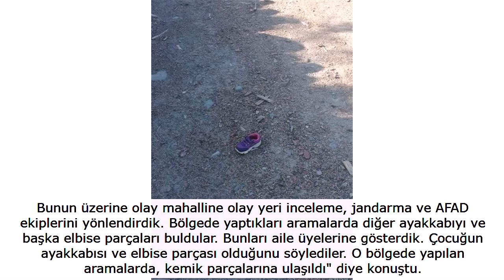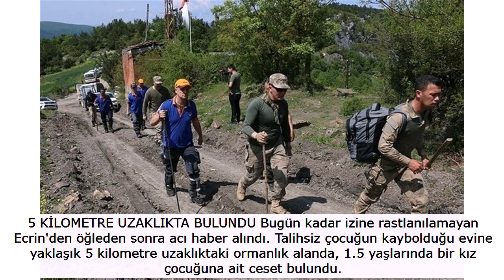Müge Anlıda Ecrin bebeğin amcasından kan donduran sozler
Müge Anlı 27 Mayıs'ta yapılan son dakika açıklamasıyla duyurulan Ecrin'in cansız bedeninin bulunduğu haberi üzerine Kaymakamlık ve Başsavcılık harekete geçti. Türkiye'nin Müge Anlı ile takip ettiği Ecrin Kurnaz'a ait olduğu iddia edilen kemik parçaları adli tıpa gönderildi. Ecrin davasında son dakika gelişmeleri yaşanmaya devam ederken, son olarak üvey amca Özkan'ın yeniden takibe alındığı ortaya çıktı.

1,5 yaşındaki Ecrin'in bulunmasının ardından gözler anne ve üvey babaya çevrildi. Üvey baba Deniz Kurnaz'ın kardeşi Özkan Kurnaz ise en büyük şüpheli. Çelişkili açıklamaları tüm dikkatlerin üvey amcanın üzerinde toplanmasına neden oldu. İşte Ecrin hakkındaki tüm detaylar.

ÜVEY AMCA TAKİBE ALINDI Vezirköprü Cumhuriyet Savcılığı'nın 'kişiyi hürriyetinden alıkoyma ve kasten adam öldürme' suçlarına ilişkin olarak başlattığı soruşturma da genişletildi. Savcılık ile polis ve jandarma ekipleri, soruşturmada aile içi bazı ilişkileri mercek altına aldı. Sevcan Kurnaz'ın, 16 yaşındayken kaçarak kendisinden 20 yaş büyük Cengiz Kurnaz ile evlendiği ortaya çıkmıştı.

Ecrin 4 aylıkken Cengiz Kurnaz kalp krizinden yaşamını yitirince Sevcan Kurnaz'ın, 7,5 ay önce de ilk eşinin kız kardeşinin oğlu olan Deniz Kurnaz ile evlendiği ifade edildi. Sevcan Kurnaz'ın bu evlilikten de 6,5 aylık hamile olduğu bildirildi. Ecrin'in üvey amcası Özkan Kurnaz'ın ikilinin ilişkilerini önceden bildiği ve durumu kalp krizinden ölen ilk eşi Cengiz Kurnaz'a söylediği belirlenmişti.

Ecrin kaybolmadan önce son olarak üvey amcası Özkan Kurnaz'a bırakılmıştı. Savcılık, şüphelerin üzerinde yoğunlaştığı Özkan Kurnaz'ın cep telefon kayıtlarını geriye dönük incelemeye aldı. Kurnaz'ın olay gününe ilişkin çelişkili ifadeleri de mercek altına alındı. Bu arada, soruşturma kapsamında Ecrin'in dedesi Nuri ile babaannesi Hacer Kurnaz'ın da kan örnekleri alındI.

KAYMAKAM'DAN AÇIKLAMA Olay hakkında bilgi veren Vezirköprü Kaymakamı Kudret Kurnaz, "Saat 15.30 civarında çocuğun kaybolduğu evin 6 km uzağında orman muhafaza memurlarının çalışması vardı. Onlar orada bir çocuk ayakkabısı ve bir de elbise parçası buldular. Bunu haber verdiler.

Bunun üzerine olay mahalline olay yeri inceleme, jandarma ve AFAD ekiplerini yönlendirdik. Bölgede yaptıkları aramalarda diğer ayakkabıyı ve başka elbise parçaları buldular. Bunları aile üyelerine gösterdik. Çocuğun ayakkabısı ve elbise parçası olduğunu söylediler. O bölgede yapılan aramalarda, kemik parçalarına ulaşıldı" diye konuştu.

KEMİK PARÇALARI ADLİ TIP'A GÖNDERİLDİ Bulunan kemik parçalarının Adli Tıp'a gönderildiğini belirten Kaymakam Kurnaz, "Kimlik tespiti adli tıp raporu sonucunda netleşecek. Şu anda çocuğundur demiyoruz. Fakat bulunan elbise parçaları ve ayakkabı aile fertlerine gösterildi. Çocuğa ait olduğunu teyit ettiler. Kemiklerin çocuğa ait olup olmadığının net bir tespiti için Adli Tıp'a gönderildi" şeklinde konuştu.

KEMİKLERİN SONRADAN BIRAKILDIĞI İHTİMALİ Kemikler ile Minik Ecrin'e ait ayakkabı ve kıyafetleri bulduğu bölgede, bu sabah yeniden arama çalışması başlatıldı. Bölgeye gelen AFAD ve Jandarma ekipleri, savcı nezaretinde dere yatağında arama çalışması yürütüyor. Çalışmalarda AFAD'ın 'Abrek' isimli kadavra köpeği de kullanılıyor. Bu arada, kemiklerin bulunduğu, Ecrin ailesinin evine 6 kilometre mesafedeki alanın daha önce ekiplerce tarandığı ortaya çıktı. Ecrin'e ait olduğu değerlendirilen kemiklerin sonradan o bölgeye bırakıldığının tahmin edildiği bildirildi

1,5 yaşındaki Ecrin Kurnaz'ın üvey amcasına çevrilen gözler Özkan Kurnaz'ın adeta takip eltına girmesine neden olmuştu. Şüpheli açıklamalarıyla dikkat çeken Özkan Kurnaz, Müge Anlı ile Tatlı Sert programında yine gündem olacak.

3 BÖLGEDE ÇALIŞMA YAPILDI UMKE, AFAD ve jandarma komandolar, bölgeye arama başlattı. Evin çevresinde başlatılan aramalar belirli bir düzen içerisinde geniş alana yayıldı. Arama-kurtarma çalışmasında görevlendirilen kadavra köpeği Abrek7in evin 75 metre yakınında tepki vermesi üzerine üç ayrı bölgede de kazı çalışması gerçekleştirildi.

TOPRAK NUMUNELERİ ALINDI Savcının gözetiminde sürdürülen kazı çalışmalarından da sonuç alınamazken, üç ayrı bölgeden analiz edilmek üzere toprak numuneleri alınarak açılan bölge kapatıldı.

5 KİLOMETRE UZAKLIKTA BULUNDU Bugün kadar izine rastlanılamayan Ecrin'den öğleden sonra acı haber alındı. Talihsiz çocuğun kaybolduğu evine yaklaşık 5 kilometre uzaklıktaki ormanlık alanda, 1.5 yaşlarında bir kız çocuğuna ait ceset bulundu.

Yapılan incelemeler sonucunda cesedin kayıp Ecrin'e ait olduğu ifade edildi. Olayla ilgili soruşturma sürdürülüyor.